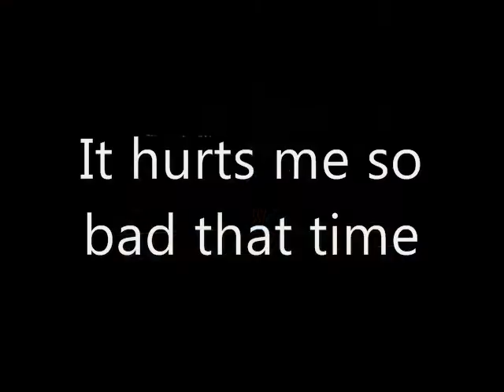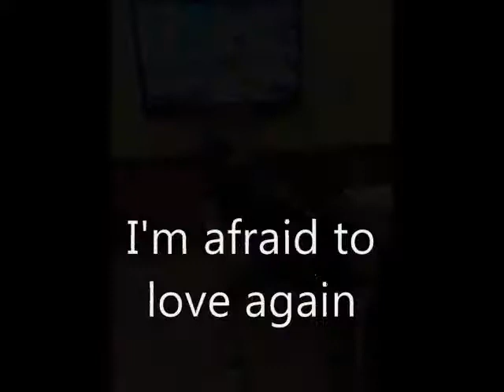IT HURTS WHEN LOVE FAILS